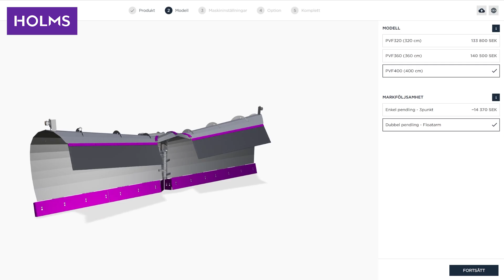David Karlsson from Holms Attachments talks about Holms V Snow Plow PVF and all it´s benefits.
Holms Attachments manufacture and sell sweeping- and snow attachments for tractors, wheel loaders, excavators and a lot more.
Holms was established 1927 in Sweden and is still to this day manufacturing top quality snow- and sweeping attachments in Sweden to be sold all over the world.